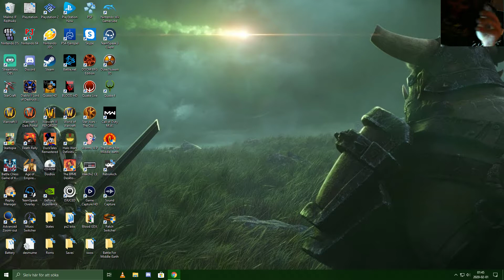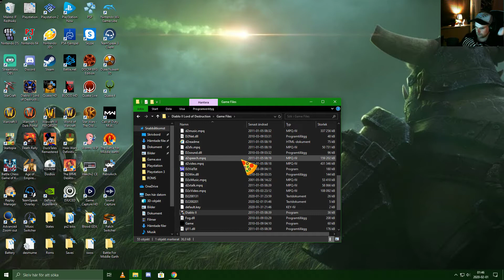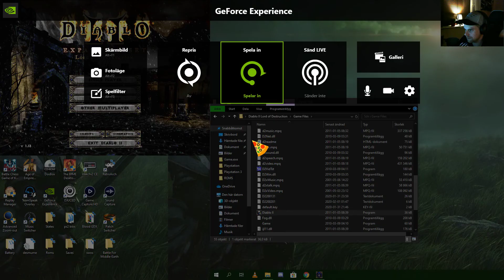DIABLO II: LoD Gameplay!